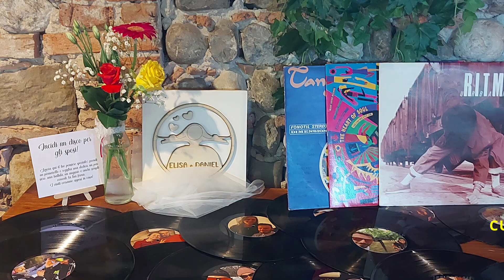Longer Laser B1 20W - Wedding Project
The review of this new Longer branded product. With the power of 20W this laser produces superior quality cuts and engravings at maximum speed.

All the part was made by laser GRBL and Inkscape